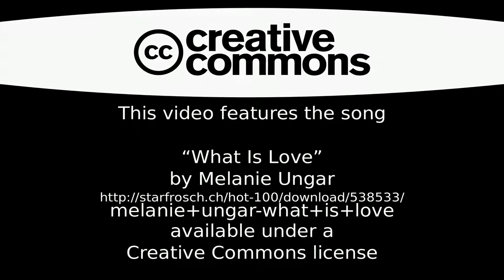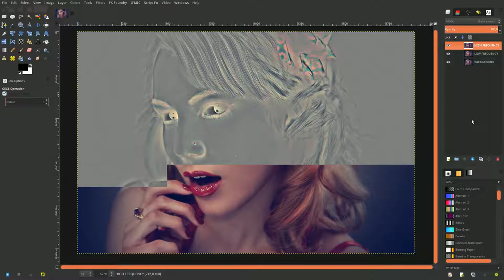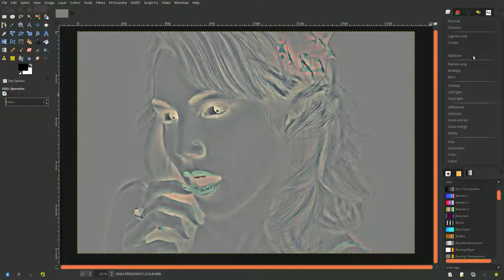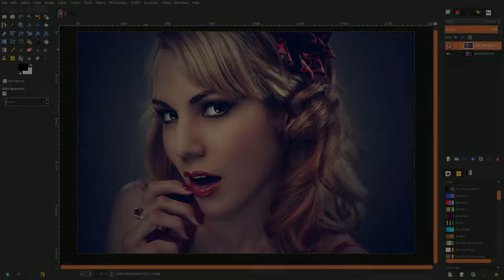Gimp 2 9: Skin Retouching with Frequency Separation